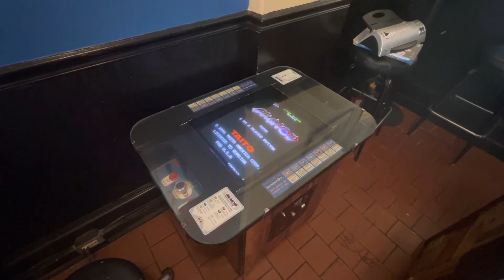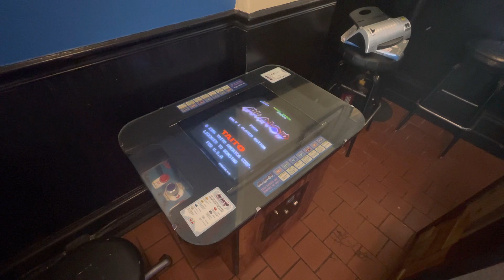Romstar Arkanoid cocktail (1986) - 1UP Arcade & Pub - Plattsburgh, NY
This machine can be found at the 1UP Arcade & Pub barcade in Plattsburgh, New York (as of July, 2022)

Has a surprising amount of multiball for a game that isn’t a pinball.

This unit has very bizarre coinage. When I put a coin in, it doesn’t give me a credit. Why? Because there’s a very oddly-shaped, pointy, white credit button they put beside the coin slot.

There’s only one question:
If it’s that easy to coin the game without inserting any real coins, and successfully starting a game without loosing money, then shouldn’t this be a part of some sort of free play area?